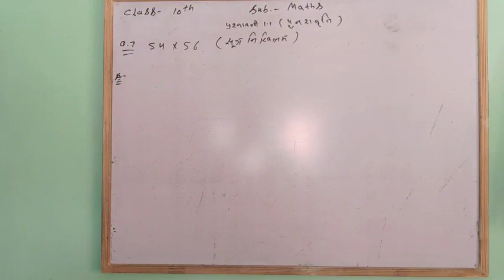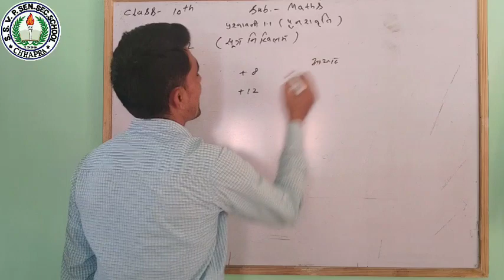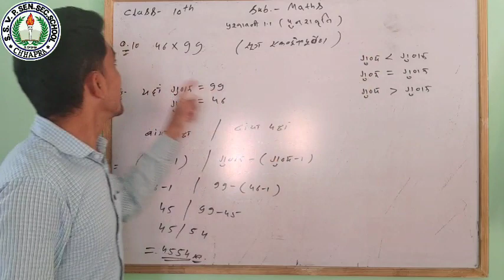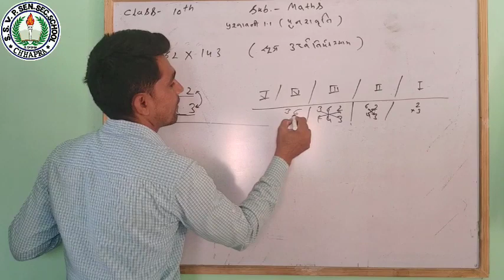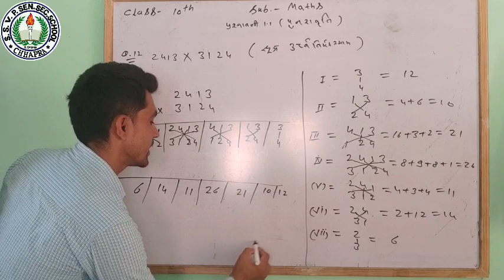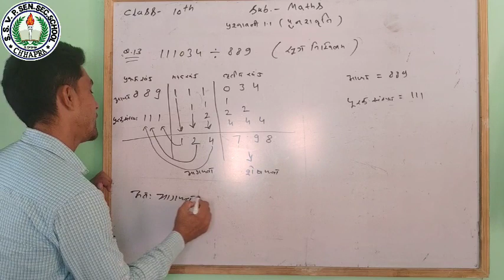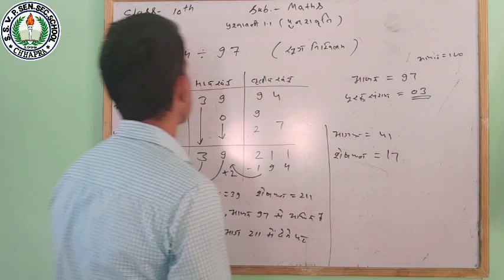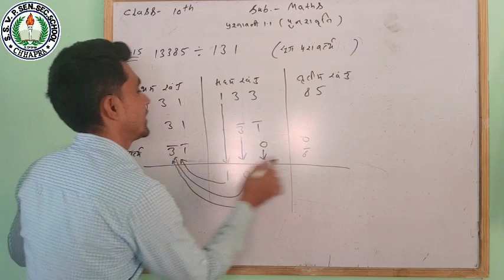Class-10th / Mathematics / chapter-1 / वैदिक गणित / Part-2 / By Purushotam sir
Shri Shakti Online Classes Chhapra For 10th Class

Class-10th Mathematics Chapter-1 वैदिक गणित (Vedic Math) Part-2